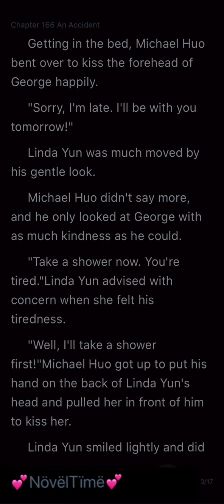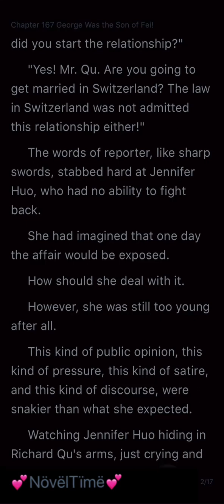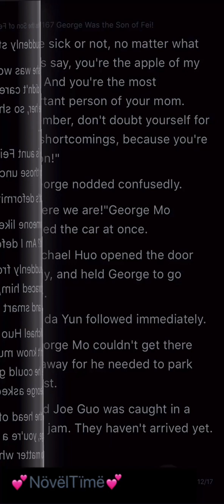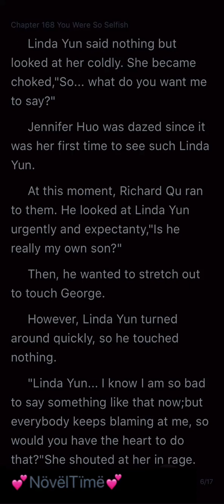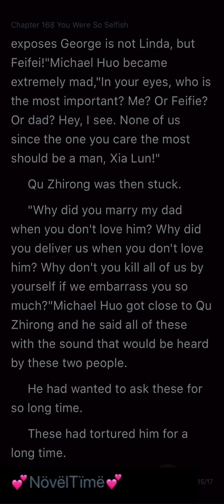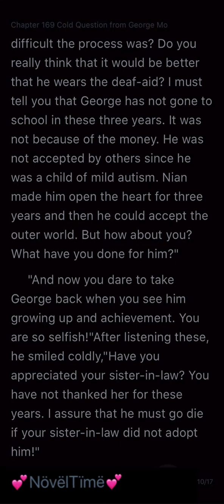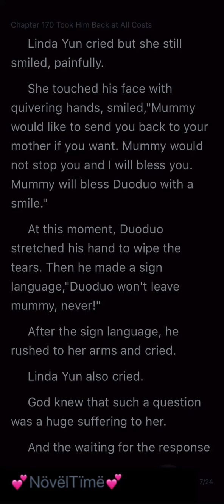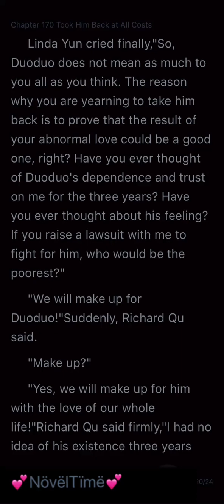Can't Let Go (Chapters 166-170)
Chapter 166 An Accident
Chapter 167 George Was the Son of Fei!
Chapter 168 You Were So Selfish
Chapter 169 Cold Question from George Mo
Chapter 170 Took Him Back at All Costs